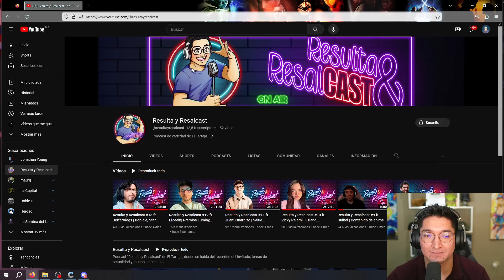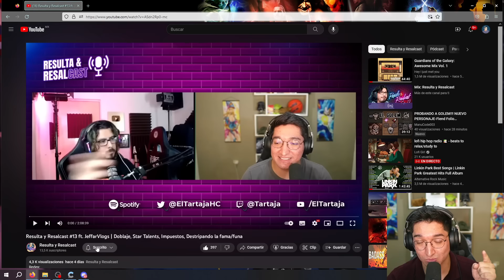JUANSGUARNIZO DICE QUE TIENE MIEDO DE PELEAR VS SPREEN EN LA VELADA Y QUE NO QUIERE ESLANDS